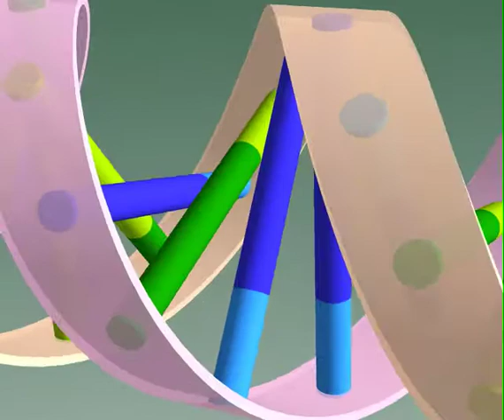535 DNA animation (no audio)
NOTE: There is no audio to this animation.